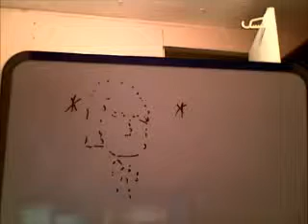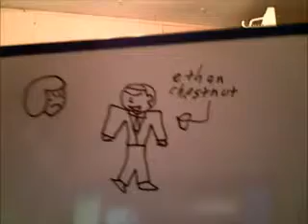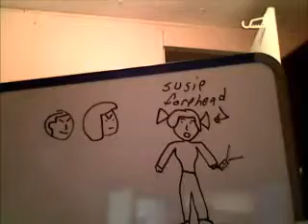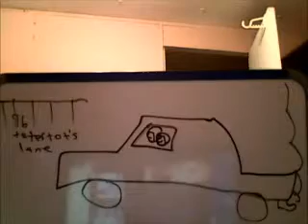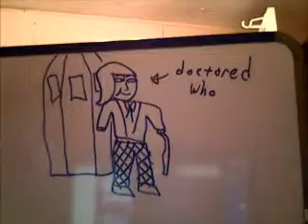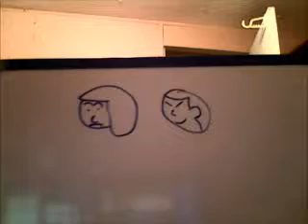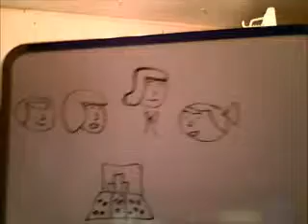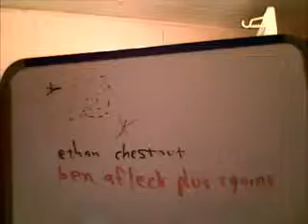dredwhoseas1ep1p1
a unearthen child rude and nicer versions